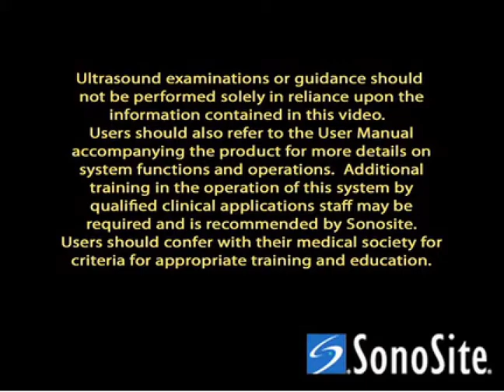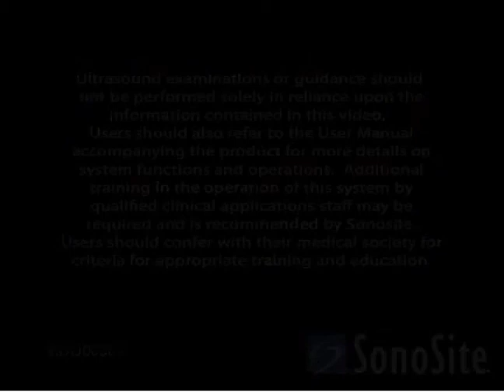Procedimiento para el bloqueo del nervio occipital mayor ecoguiado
Visite para más videos como estos.

El doctor Michael Verdolin explica cómo realizar un bloqueo del nervio occipital mayor ecoguiado. Analiza el procedimiento para establecer la ubicación del nervio occipital mayor, colocar la sonda y situar al paciente. Asimismo, explica cómo la señal de color Doppler ayuda a identificar la arteria y el nervio occipital, y a mejorar la precisión de la inyección.